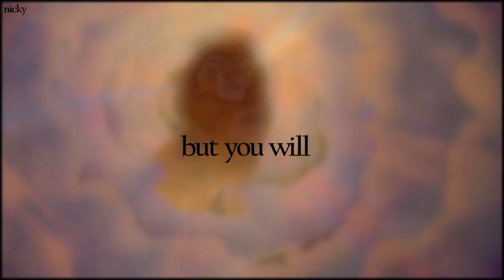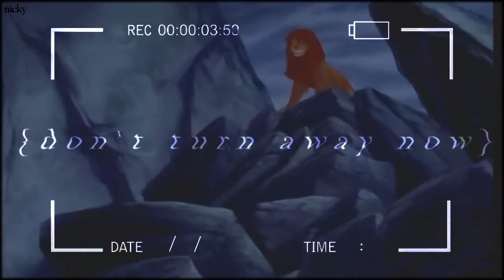Warriors for Centuries - animash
Hope you liked it, its an mashup with the music Centuries (Fall Out boy) and Warriors (Imagine Dragons) The name of it is: warriors for centuries c: